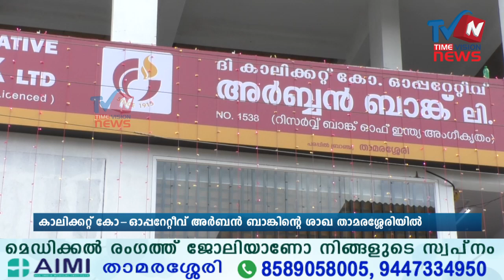കൊള്ളലാഭ സംഘങ്ങളുടെ സ്പോണ്‍സര്‍ഷിപ്പില്‍ സഹകരണ പ്രസ്ഥാനത്തെ ദുര്‍ബലപ്പെടുത്താന്‍ ശ്രമം; മന്ത്രി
ഒറ്റപ്പെട്ട സംഭവങ്ങളുടെ പേരില്‍ സഹകരണ പ്രസ്ഥാനങ്ങളെ തകര്‍ത്താല്‍ കൊള്ളലാഭ സംഘങ്ങളാണഅ പകരം ഉണ്ടാവുക.
സാമൂഹിക പ്രതിബദ്ധതയോടെ പ്രവര്‍ത്തിക്കുന്ന സഹകരണ പ്രസ്ഥാനങ്ങളെ സംരക്ഷിക്കേണ്ടത് പൊതു സമൂഹത്തിന്റെ ആവശ്യമാണെന്നും മന്ത്രി